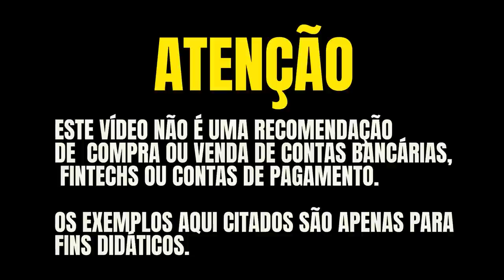💳NOVO CARTÃO AMERICAN EXPRESS THE CENTURION BRADESCO! LANÇAMENTO OFICIAL DO CARTÃO, CONHEÇA.